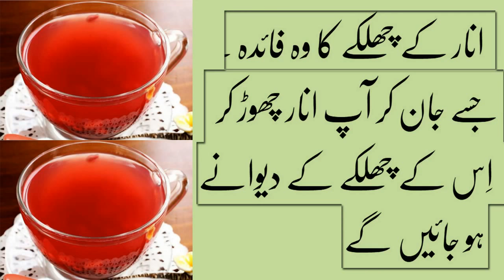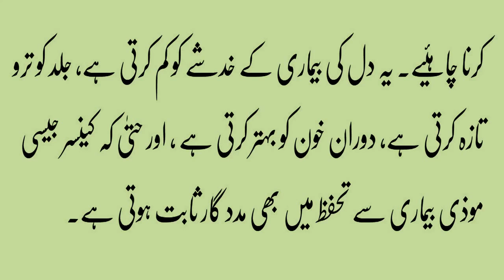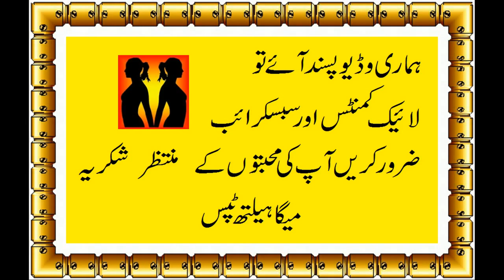Remedies of Pomegranate anar ke chilke ki chaiye in urdu